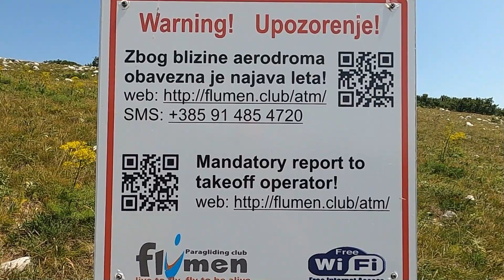Tribalj kilometerlanges Fliegen am Meer Kroatien Paragliding Gleitschirm VW T5 T6 Vanlife Lemmix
Ein phantastischer Flugspot mit inzwischen gut erschlossenen Start- und Landeplätzen.
Und die Aussicht ist natürlich echt ne Bombe.

Startplatz   SW               45°14'22"N 14°40'58"E               Höhe: 770 m

Landeplatz                      45°13'58"N 14°39'35"E               Höhe:   70 m